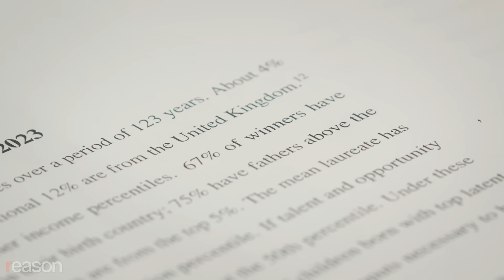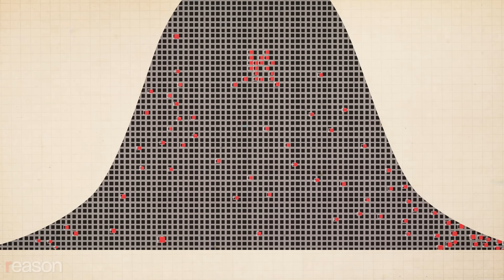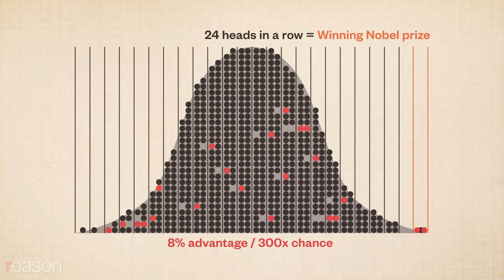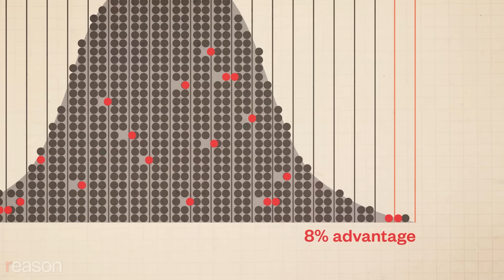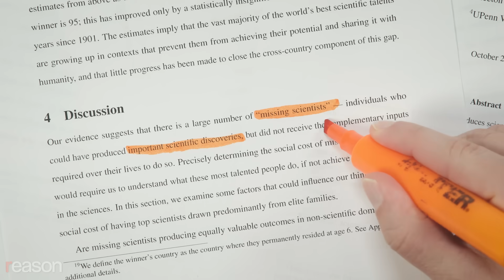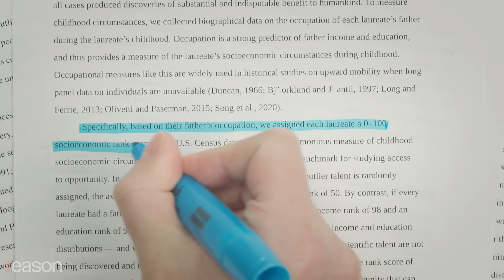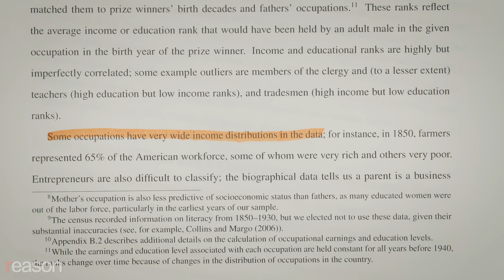Are poor geniuses being shut out of science?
A recent study claiming inequality of opportunity in the sciences commits statistical and conceptual errors that make its findings meaningless.

A recent paper published by the Centre for Economic Policy Research, titled "Access to Opportunity in the Sciences: Evidence From the Nobel Laureates," found that 67 percent of science Nobel Prize winners have "fathers from above the 90th income percentile in their birth country." The authors, affiliated with Imperial College London, Dartmouth College, Princeton University, and the University of Pennsylvania, claim that their paper reveals extreme inequality in the science world and suggests that undiscovered geniuses from poor backgrounds never had the chance to show what they could do for humanity.

The study received considerable press attention, including a piece in The Guardian claiming that it showed "a lot of talent wasted…and breakthroughs lost."

"The Nobel prizes highlight that we have a biased system in science and little is being done to even out the playing field," wrote scientist Kate Shaw in Physics World. "We should not accept that such a tiny demographic are born 'better' at science than anyone else."

This study contains several statistical and conceptual errors, making its findings meaningless. It provides no evidence that unequal opportunity in science limits human progress.

Motion Graphics: Adani Samat
Producers: Aaron Brown and Cody Huff
Audio: Ian Keyser
Graphics: Nathalie Walker

Photo Credits: Universal Archive/Universal Images Group/Newscom, Nora Tam/SCMP/Newscom, Claudia Marcelloni / CERN, World History Archive/Newscom, Ada Yonath / Weizmann Institute, Midjourney, Illustrations by Nathalie Walker